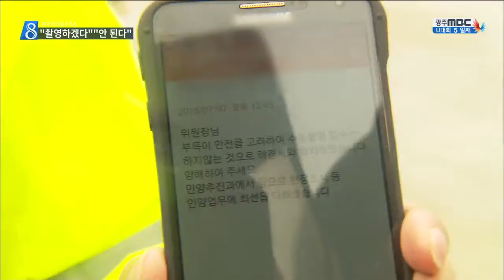[뉴스데스크]세월호 선체 촬영 막아선 정부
◀ＡＮＣ▶
세월호 선체를 수중 촬영해달라는
요구가 받아들여지지 않자
유가족들이
직접 선체를 촬영하겠다고 나섰습니다.

유가족들의 요구에 꿈쩍않던 정부는
촬영 시도는 적극적으로 막았습니다.

김진선 기자가 취재했습니다.

           ◀ＥＮＤ▶
           ◀ＶＣＲ▶

높은 파도속에 낚싯배 3척이
세월호 사고해역으로 달립니다.

수중 수색이 중단된 뒤
8달 동안 방치돼있던 세월호.

지지부진한 인양 작업에
선체의 상태를 보여달라는 요구를
정부가 묵살해오자, 가족들이 직접
선체를 촬영하기로 결정한 겁니다.

       ◀ＩＮＴ▶ 유경근/4.16 가족협의회
"침몰의 원인에 대해 온갖 추측이 난무하는데
선체의 상태에 대해 누구도 몰라.."

하지만 출항 30분 만에 가족들은
뱃머리를 돌려야했습니다.

뒤따라오기로 한 잠수사와 장비를 실은 배가
해경에 가로막혀 출항을 못했기 때문입니다.

정부와 사전협의가 없었고,
안전을 고려해 수중 촬영을
허가할 수 없다는 게 해양수산부의 입장.

       ◀ＩＮＴ▶ 장훈/고 장준형 군 가족
"잠수부들을 해수부가 출항 못하게..
사기업에서는 촬영하게 해 놓고"

민간 잠수업체가 지난달 이미
선체를 촬영했는데도 영상 공개를
거부해온 정부와 업체 측,

가족들이 직접 촬영하겠다고 결정하자
어제 뒤늦게 이메일로 영상을 보냈습니다.

거센 항의 끝에 잠수사들과 함께 다시
해역으로 나갔지만 이미 작업이 가능한 물때는
끝났고, 계획했던 수중작업은 무산됐습니다.

     ◀ＩＮＴ▶ 정부자/고 신호석 군 가족
"왜 우리가 하는 것마다 막을까..
대한민국 국민이 맞나.. 쉬운 게 없네요."

해양수산부가 촬영 불가 입장을 고수하는
가운데 일단 작업을 철수한 4.16 가족협의회는
정부와의 협의를 통해 다시 수중촬영을
시도하겠다고 밝혔습니다.